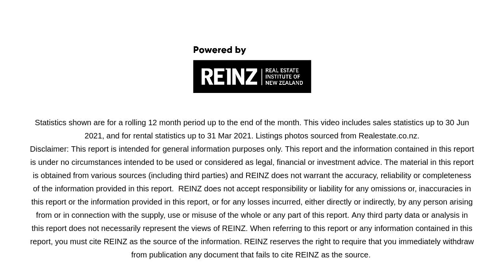Suburb Video Ahipara July 2021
Insights of the property market in Ahipara, Northland in the past 12 months.